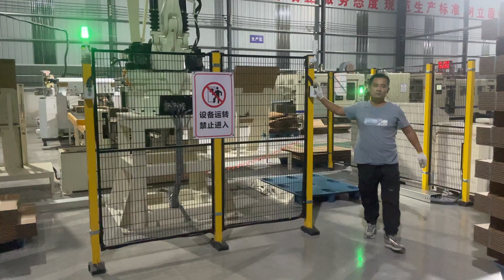TAEMS robot palletizer system for carton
TAEMS, the first one for robot system in carton industry, is a national high-tech enterprise which is focusing on the research, development, manufacturing and service of Robot application.
TAEMS cooperate with Xiangcheng Research Institute of Robotics and Intelligent Equipment, Suzhou University and Jiangsu University of Science and Technology, to establish a postgraduate station, improve R&D capabilities and cultivate R&D talents together.